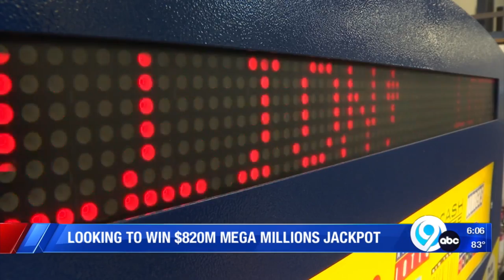Looking to win $825 Million Mega Millions Jackpot